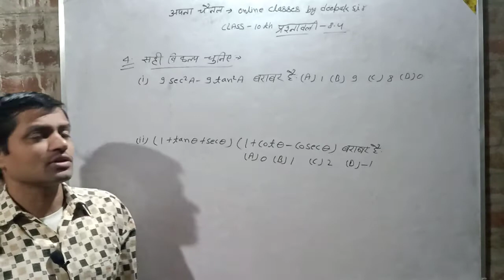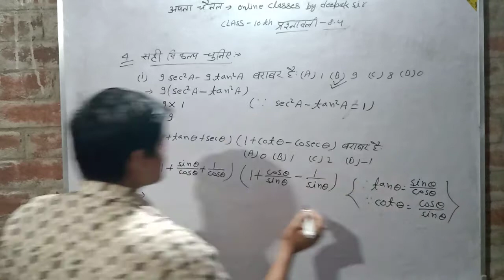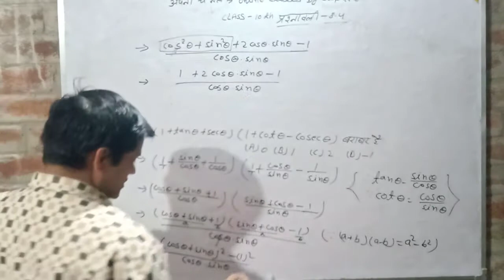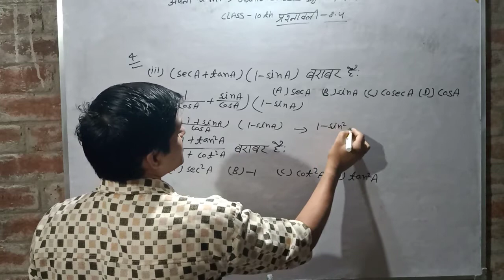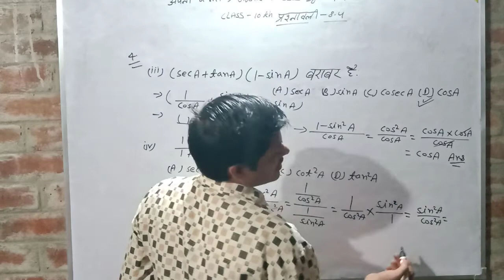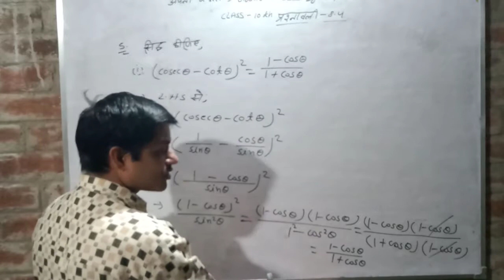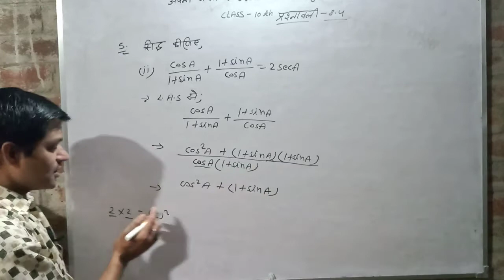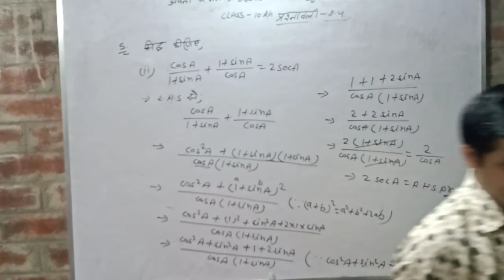त्रिकोणमिति परिचय क्लास 10th प्रश्नावली 8.4#online classes by deepak sir #